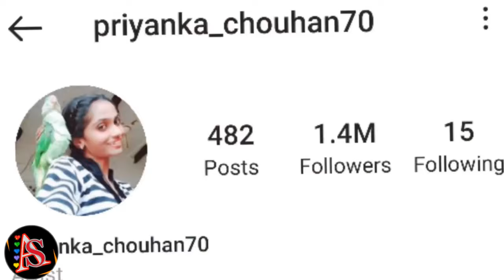Priyanka Chauhan Biography | Priyanka Chauhan Lifestory @Priyanka Hard Work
in this video i'm telling about Priyanka chouhan life story
Age income boyfriend lifestyle